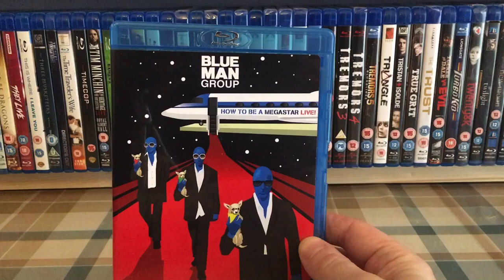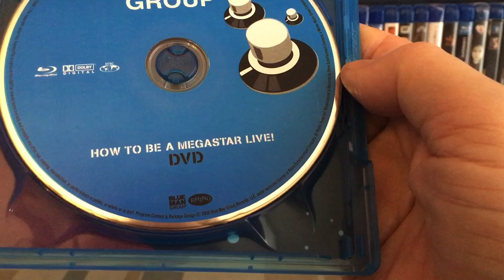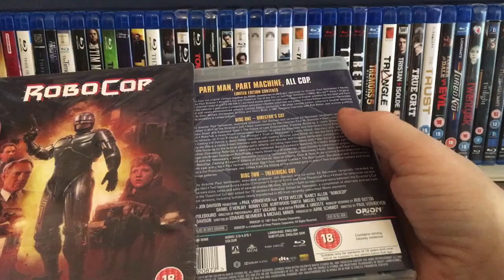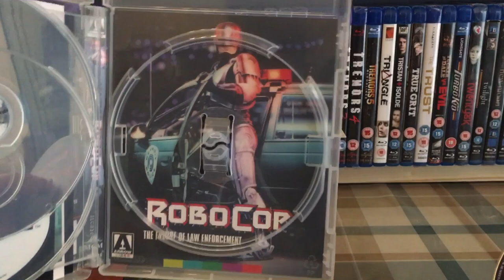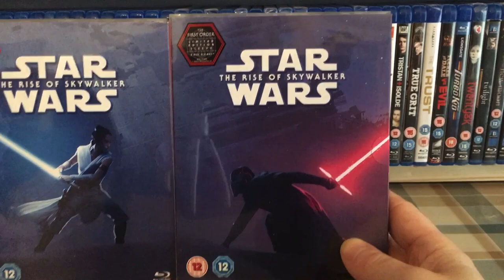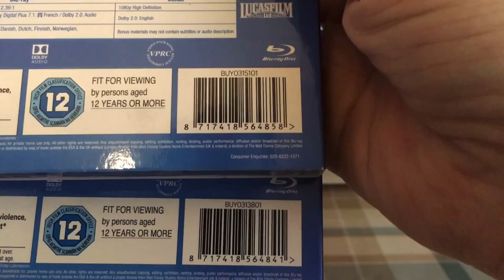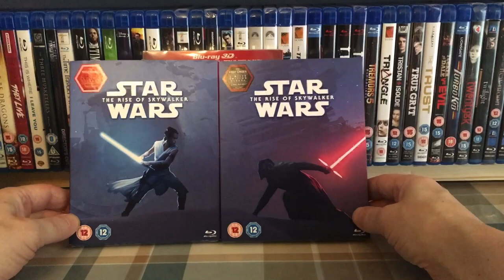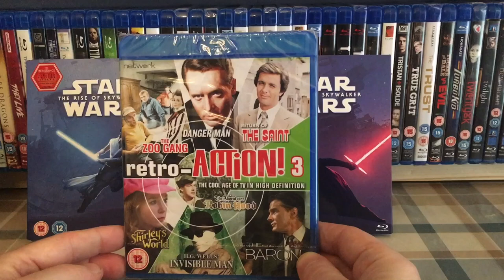My Blu Ray Pickups. April 28th 2020. So much Star Wars.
My Blu Ray Pickups for the last week or so. Mostly Star Wars but other Stuff too.